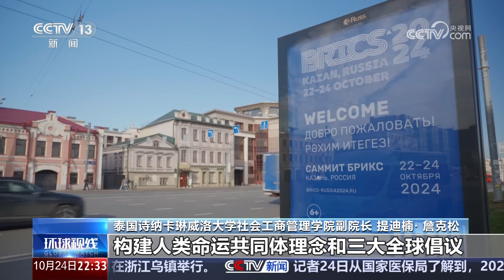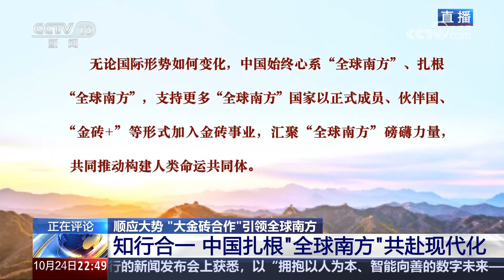顺应大势 “大金砖合作”引领全球南方 20241024 | CCTV中文《环球视线》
本期节目主要内容：
10月24日，国家主席习近平在喀山会展中心出席“金砖+”领导人对话会并发表重要讲话。习近平指出，“全球南方”群体性崛起，是世界大变局的鲜明标志。“全球南方”国家共同迈向现代化是世界历史上一件大事，也是人类文明进程中史无前例的壮举。同时，世界和平和发展仍面临严峻挑战，“全球南方”振兴之路注定不会平坦。作为“全球南方”的第一方阵，我们要展现集体智慧和力量，为构建人类命运共同体挺膺担当。